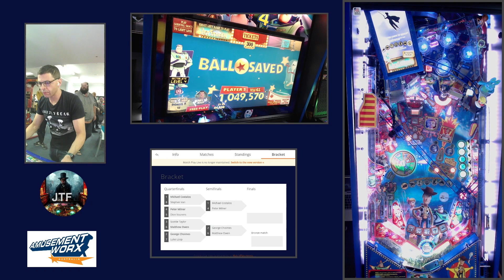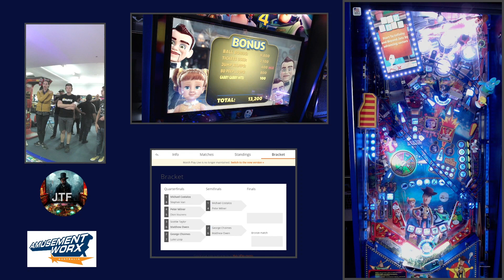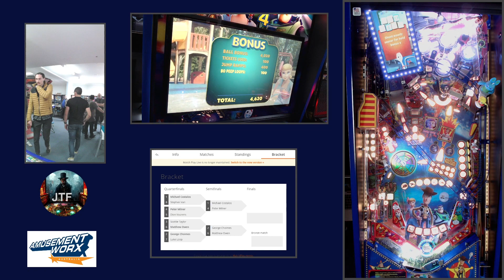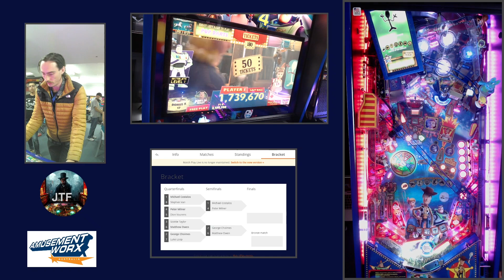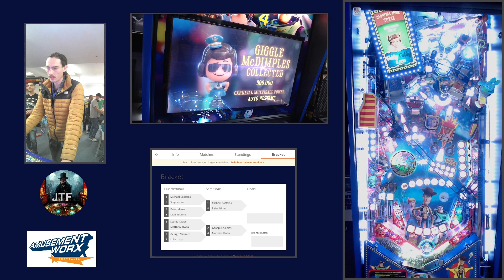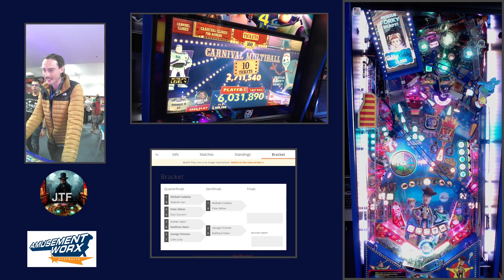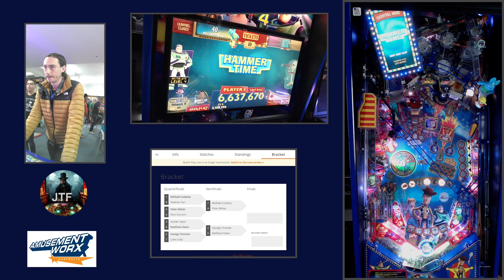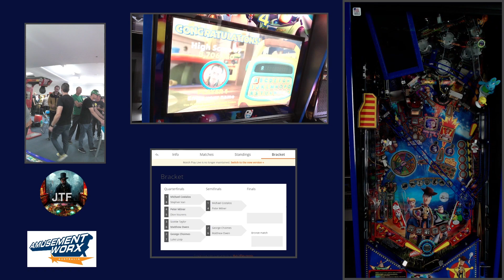Toy Story 4 - Matt Vs. George Semi Final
Group Matchplay from 04.02.23. Organized and run by Amusement Worx.